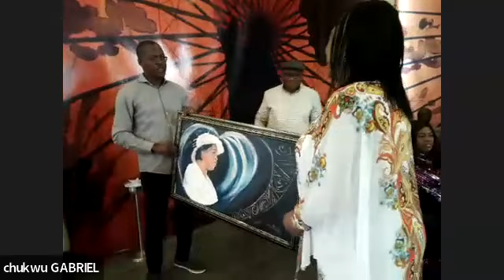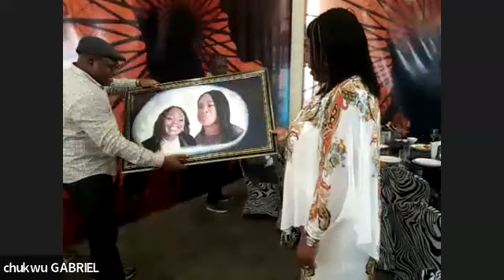19 Years of Service of Dr. Gloria Udoh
19years  Celebration of  positive impact in honor of Dr. Gloria Udoh